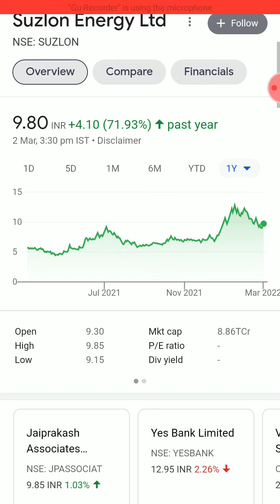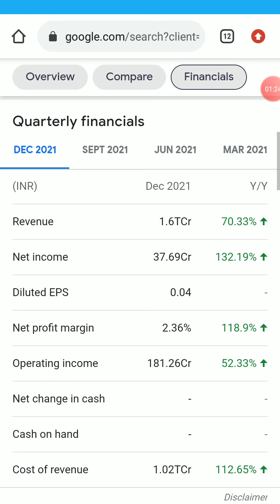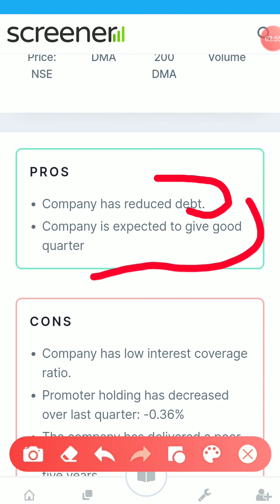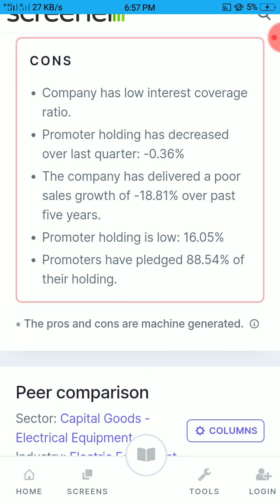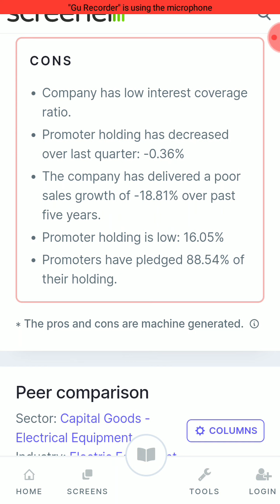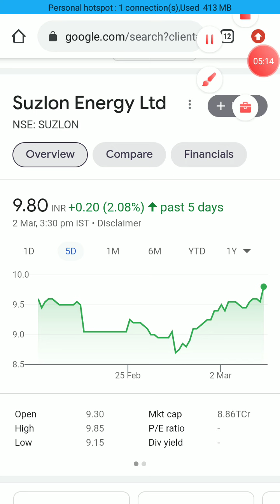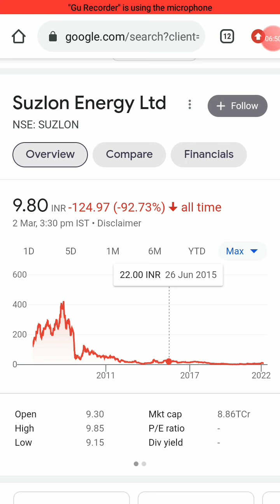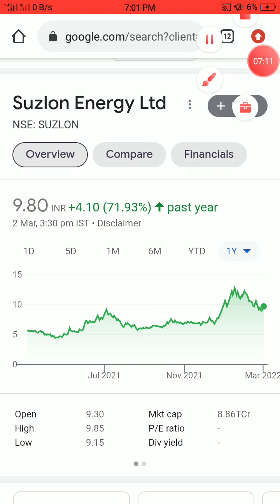Suzlon Energy Ltd Share Latest News | Suzlon Energy Share Analysis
Doston is video me humne 'SUZLON ENERGY LTF' ka complete analysis kiya hai aur ant me humne is share ke bare me bataya hai ki is waqt ye share humein buy karna chahiye ya nehi.